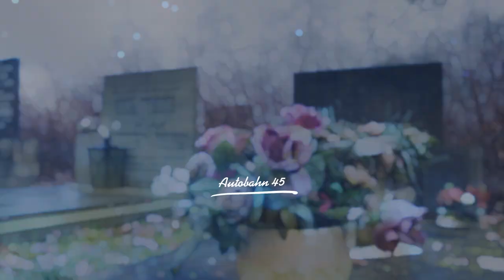Basti Offiziell Studio - A45